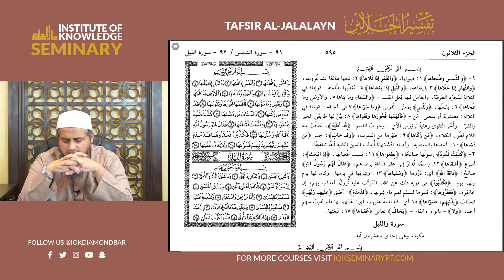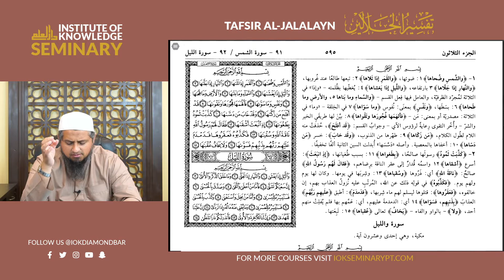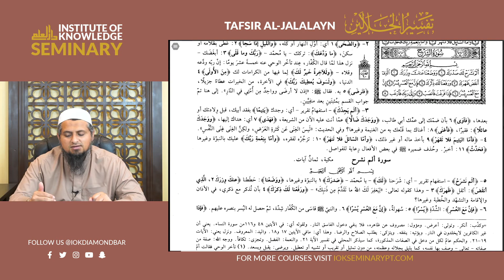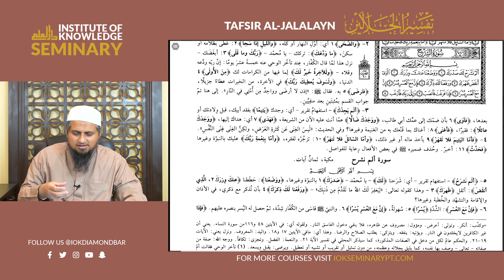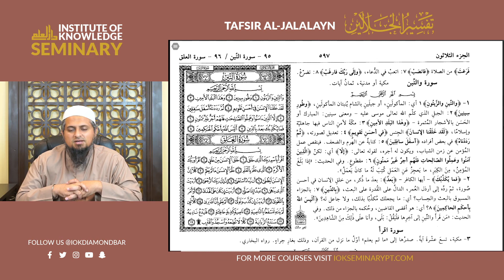Shaykh Furhan Zubairi | Tafsir al-Jalalayn #299 | Surah al-Shams - Surah al-Sharh | 4/22/21